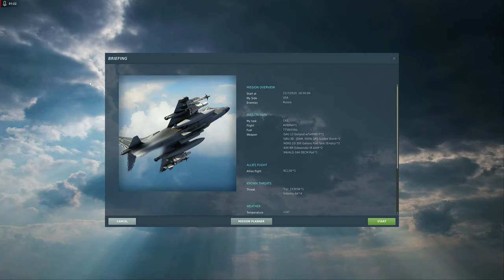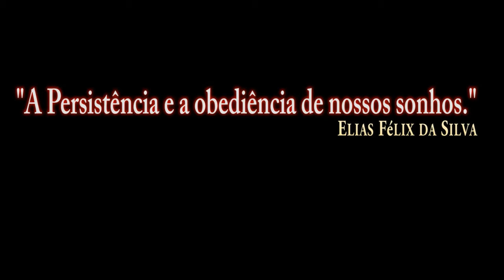DCS:AV-8B_ Decolar + Missão_REVO /PT-BR_VÍDEO 1843